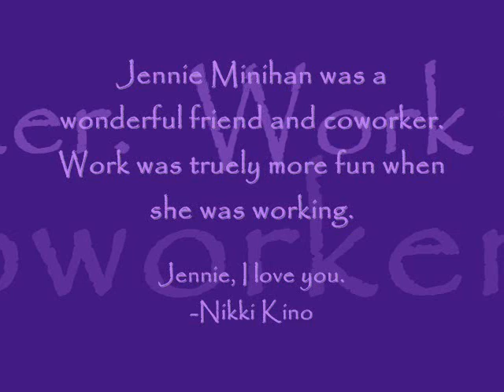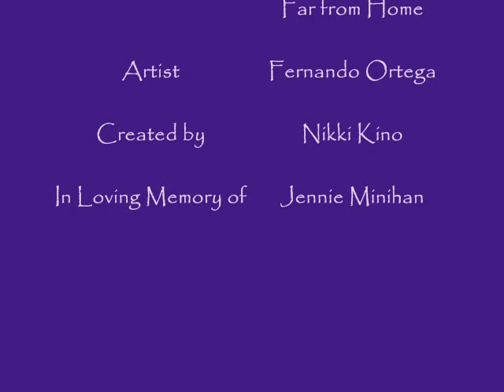In Loving Memory of Jennie Minihan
One of my friends and coworkers at Dairy Queen, Jennie Minihan, died last November 27th of an Aneurysm. It's been hard and many have only just begun to heal.  Sometimes we just wish that God could have left his angel back here with us for just a little while longer.  I made this video in honor of her.  She was seriously one of the best.

Song:  Don't Take Me Far From Home
Artist:  Fernando Ortega
Honoring:  Jennie Minihan
Created By:  Nikki Kino